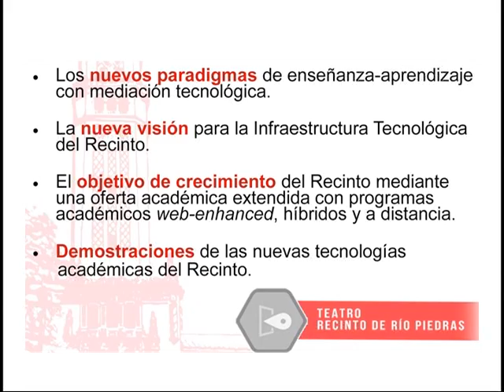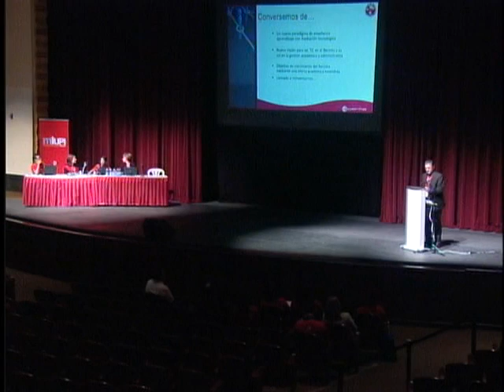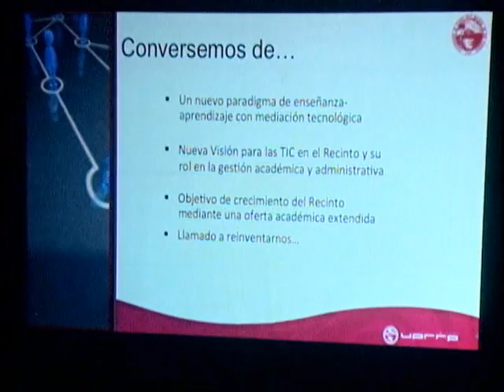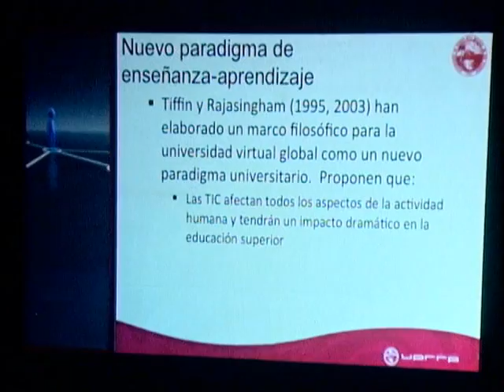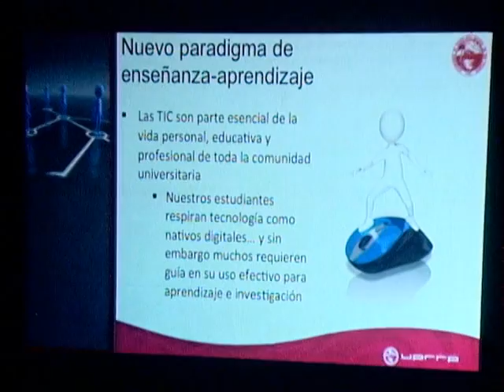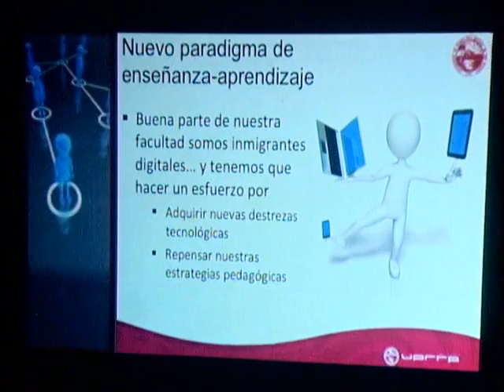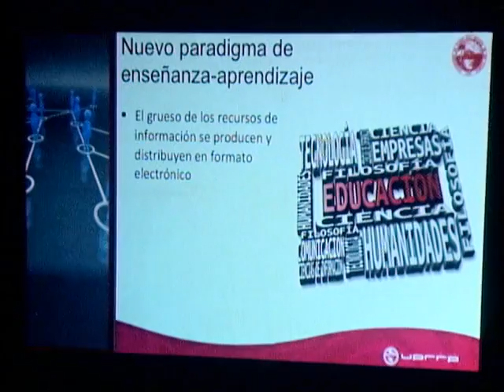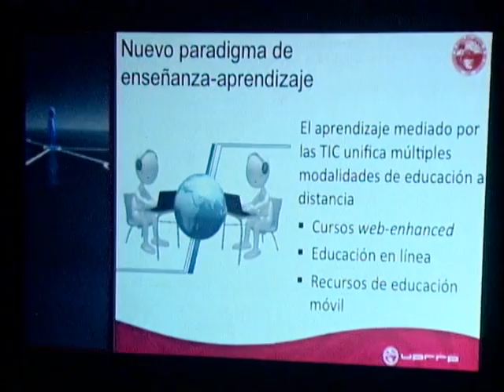Visión y transformación de las Tecnologías en el Recinto de Rio Piedras 1 [DVD1]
Los nuevos paradigmas de enseñanza-aprendizaje con mediación tecnológica. La nueva visión para la Infraestructura Tecnológica del Recinto.